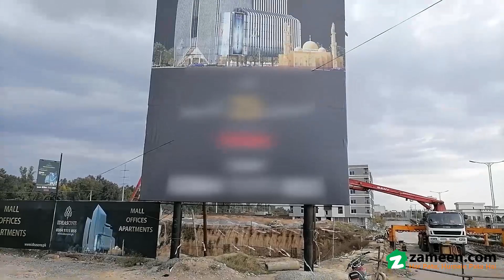0.8 MARLA SHOP FOR SALE IN B 17 ISLAMABAD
The Newest And Most Diverse Shopping Destination In Islamabad, One-of-its-kind With A Multi-level Retail Galleria That Balances A Steady Mix Of The Finest Local Brands And Top-notch International Brands. Ideas One Is Destined To Become Islamabad's Leading Entertainment & Lifestyle Destination. At Ideas One, Life Reverberates At All Corners, And Excitement Resonates At Each Turn. World-class Mall With Shopping, Dining, And Entertainment Options, Stylishly Laid Out Corporate Offices, And Luxurious Apartments With A Grand View Of Gt Road And The Tree-laden Neighborhood Of Sector B-17, All Makes Ideas One, A Game-changer.